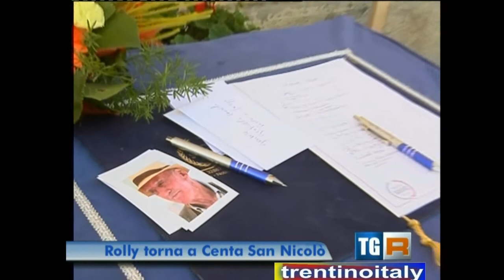esequie di rolly marchi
a centa san nicolò i funerali del padre del topolino